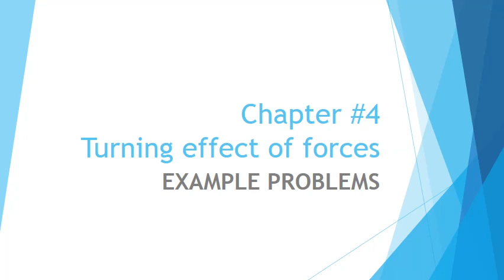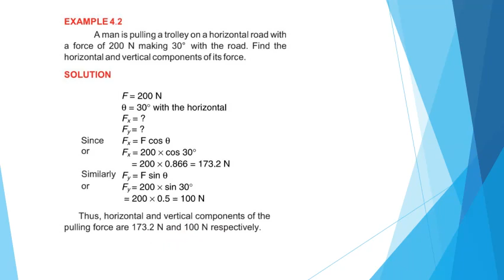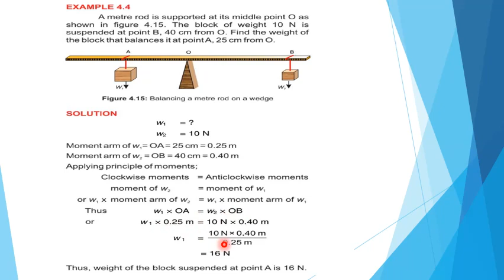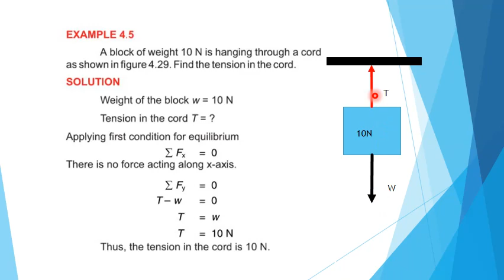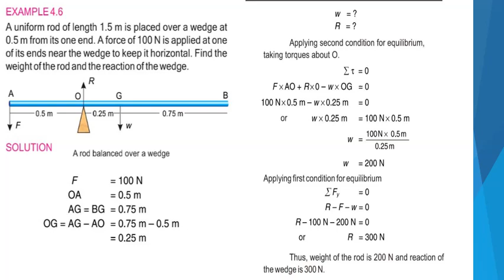physcis,Matric part 1 Physics, ch 4, Example numericals-Turning Effect of Forces-9th Class Physics